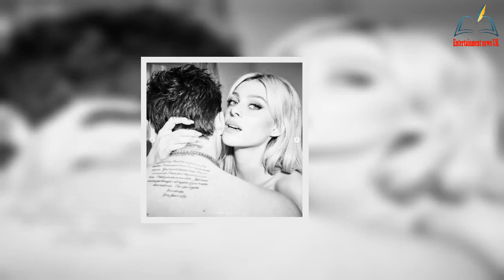HOT NEWS💖 Brooklyn Beckham and new wife Nicola are pregnant with twins, details raise suspic ❗️❗️😍